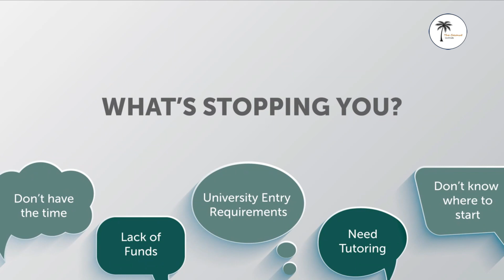Online Education - GEP 360 |Are you looking for an educational solution provider to help you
Are you looking for an educational solution provider to help you achieve your educational goals? From Flexible and Distributed Learning, academic support and tutoring, UK university placements to immigration support, Global Education Platform (GEP) brings 360° Education Solutions at your fingertips!

Why consider GEP?
✔ We are led by an expertise that stems from over 10 years in the online education industry.
✔ We offer our services at an affordable rate without compromising quality.
✔ Our team consists of education experts both domestic and international.
✔ We offer a wide portfolio of academic and professional qualifications (UGC and WES approved) from the best UK universities and awarding bodies.
✔ Our dedicated student support team is always available for any inquires or guidance from the start till the end.

Video Credit - GEP

Your support keeps us alive.